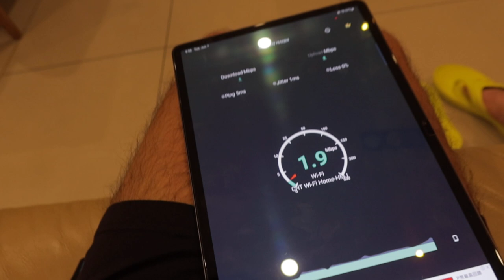中華電信 300MB 網路測試 6